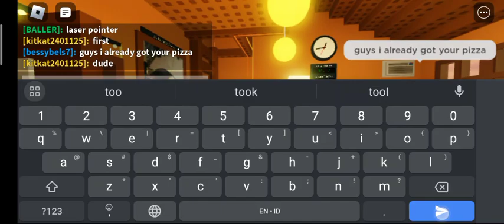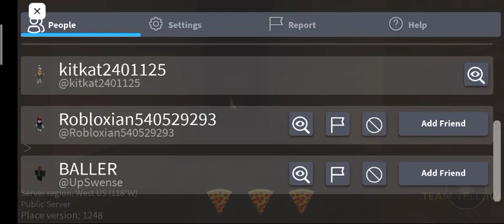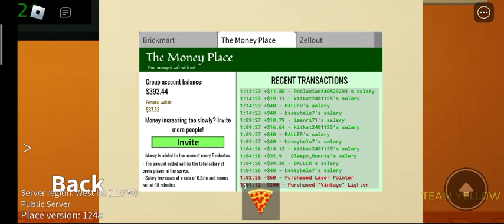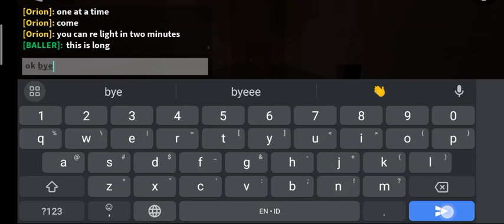roblox warm isolation